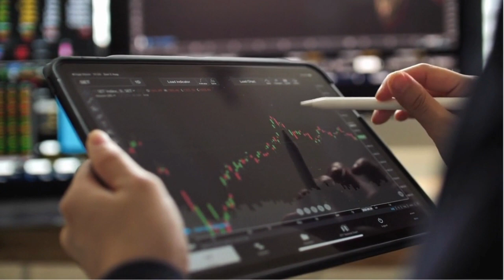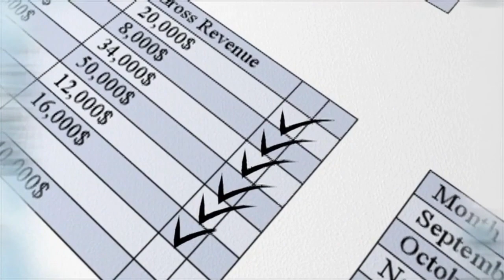El Ibex 35 pierde los 9.600 puntos presionado por los bancos y Acciona Energía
Ibex 35: El Ibex 35 pierde los 9.600 puntos presionado por los bancos y Acciona Energía